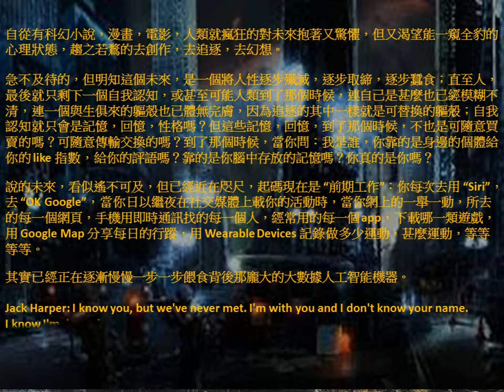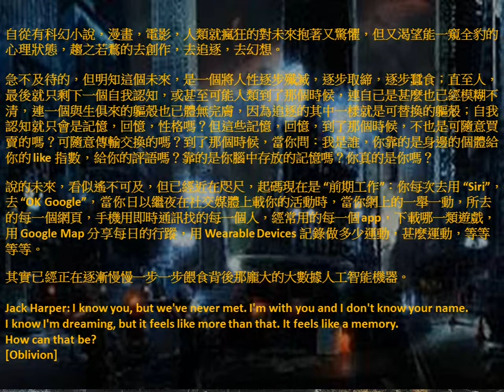The future - Prologue